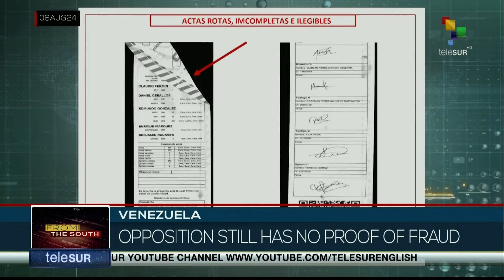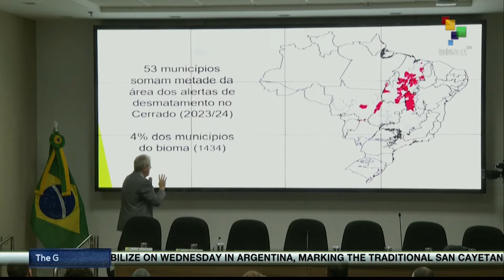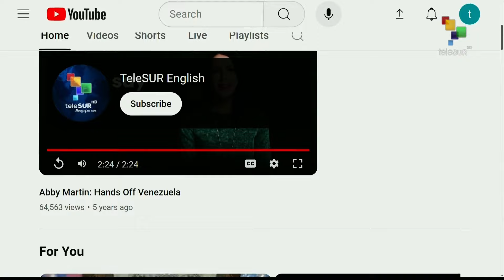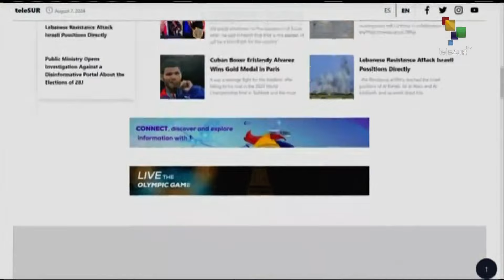FTS 8:30 08-08: Venezuela: hearings continue in the judicial process of the July 28th elections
08/08/2024
FTS 8.30
*U.S. president is not confident of peaceful transfer of power after elections
*Bangladesh: Nobel Peace Laureate to rule as interim government